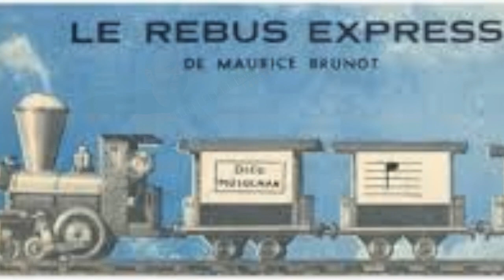u so visu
" U so visu" son visage , créée par Roland Ferrandi le 5 mai 2020 . Composition pour trois guitares et  une guitare basse : cette ballade est la troisième création  du style , et aussi une chanson composée sur une poésie de Norbert Paganelli  .Ces pièces comme d'autres sur commandes sont proposées  aux groupes et musiciens en tant que compositeur, arrangeur et intervenant en guitare et Cetera corse au sein d'ensembles musicaux traditionnels , classiques, et de musique du monde .